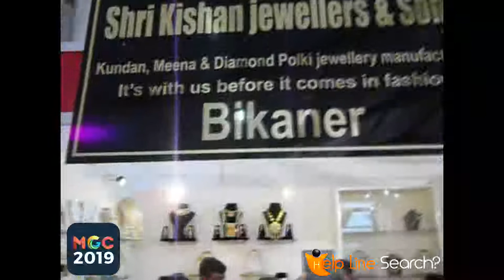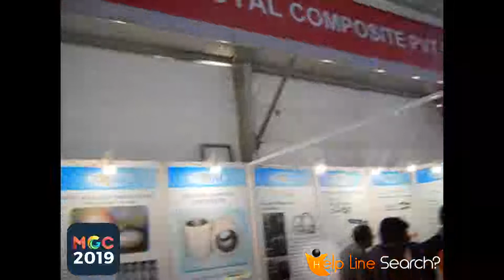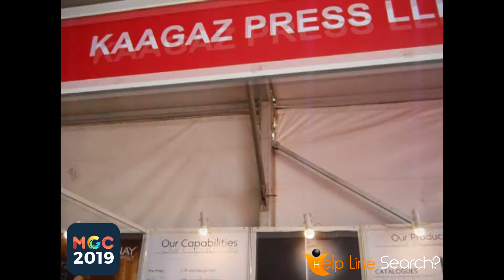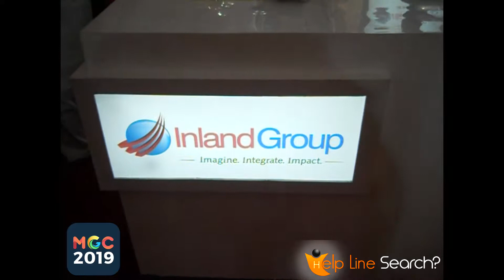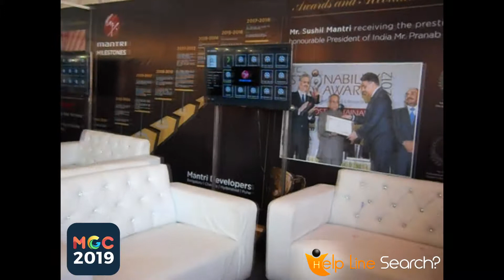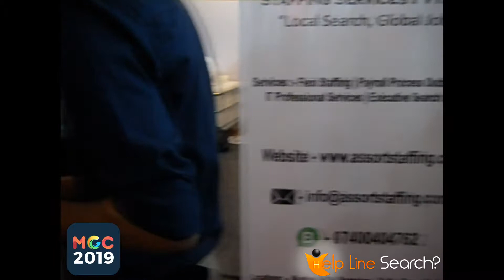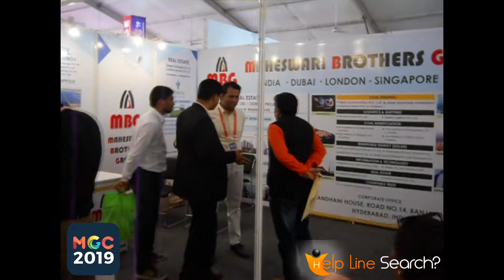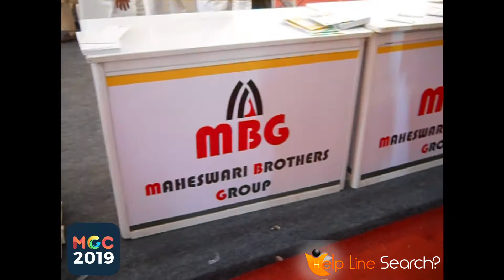3 Antarrashtriya Maheshwari Mahadhiveshan Mahakumbh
antarrashtriya maheshwari mahadhiveshan mahakumbh